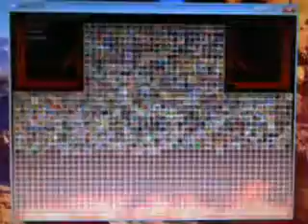Stargazer1331 Random Mugen Battle #177: Angel & Superman vs. Rigby & Hugo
In Battle 177, we have Angel and Superman vs. Rigby and Hugo.  This battle had some cool moments and some good teamwork from the winning side.

Stage: Onslaught